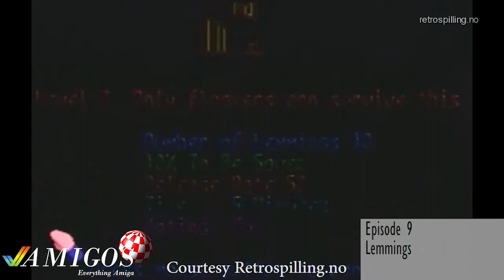Lemmings Review | Commodore Amiga | Amigos: Everything Amiga Podcast 9